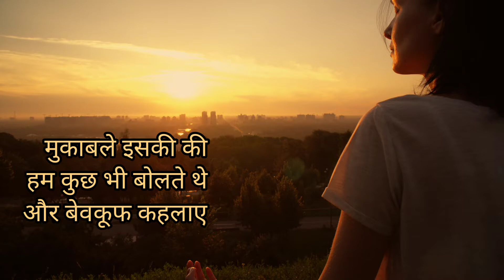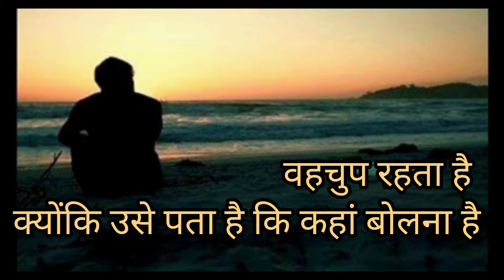Be silent in two situation in life # reason silent people are successful